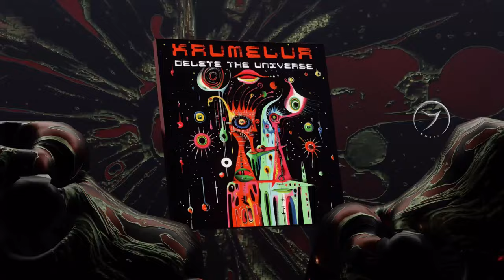Krumelur - Melt Me